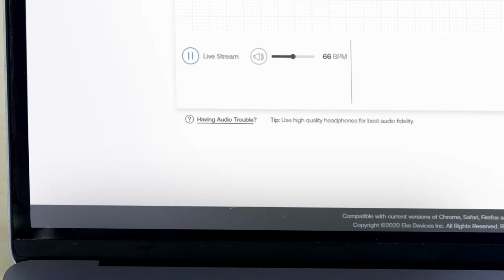3M™ Littmann® CORE Digital Stethoscope Live Telehealth Auscultation video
Littmann CORE Digital Stethoscope instructional video featuring live telehealth auscultation information, video 2 of 3 of Getting Started series, with text